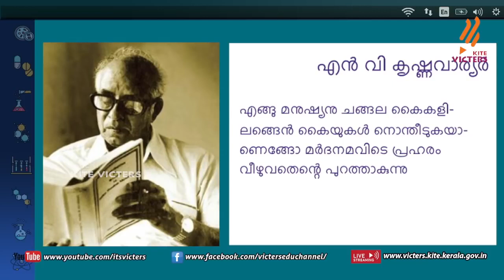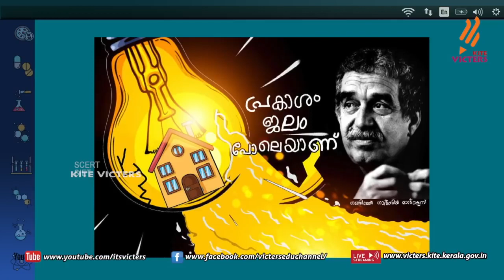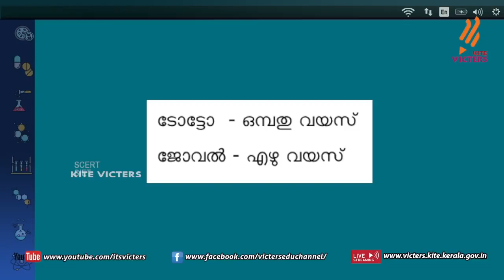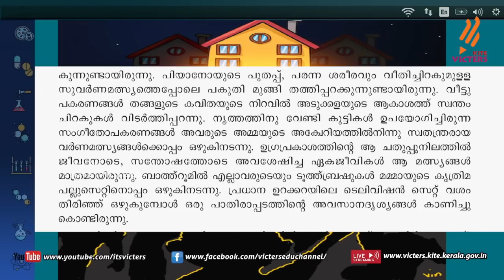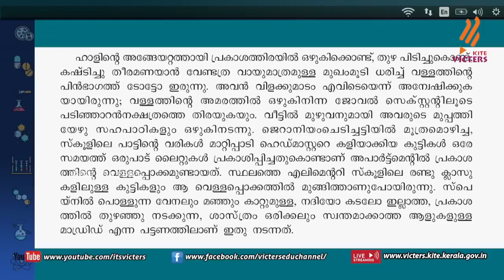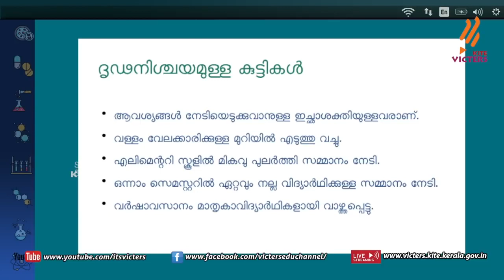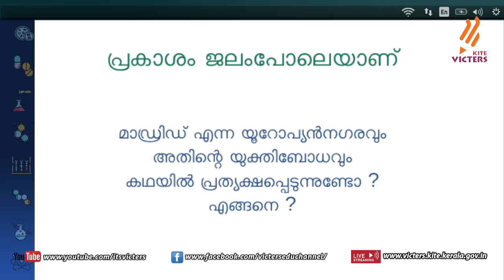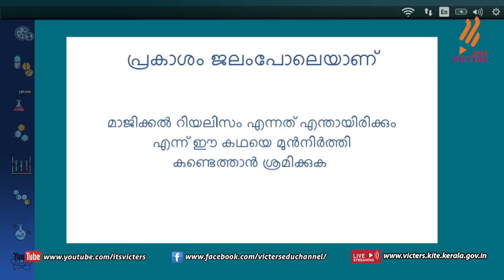KITE VICTERS Plus two Malayalam Class 04First Bell ഫസ്റ്റ് ബെല്‍-PTMHSS THAZHEKODE